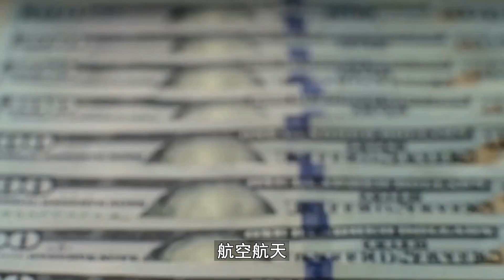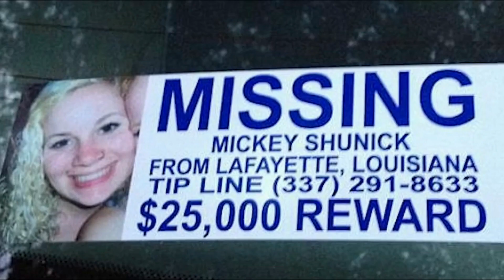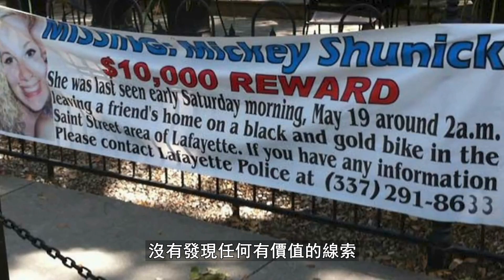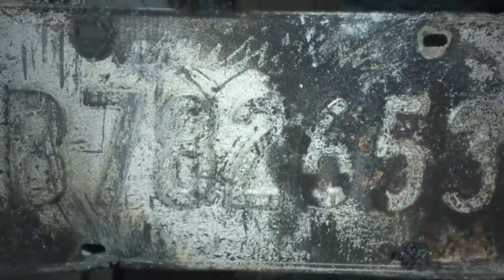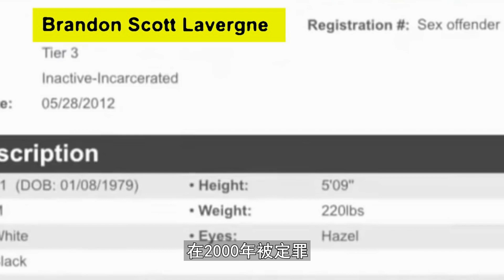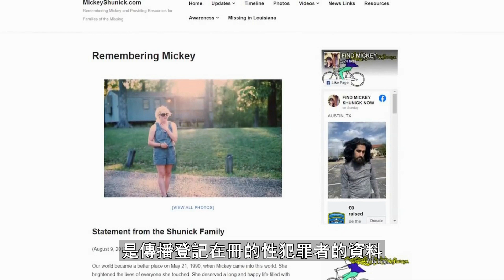【真實案件】女孩淩晨騎車回家途中失蹤，幾天後自行車被發現，米凱拉失蹤案 | W檔案 20220331